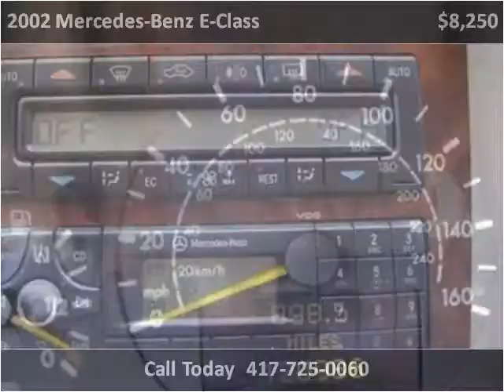2002 Mercedes-Benz E-Class Used Cars Nixa MO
This 2002 Mercedes-Benz E-Class is available from Lipscomb Auto Group.